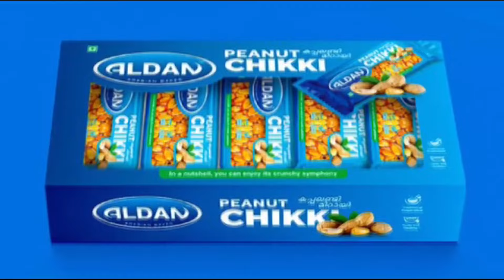കയറ്റം കയറയുന്നതിനിടയിൽ തടി ലോറി പിന്നിലേക്ക് മറിഞ്ഞു, അമിത ഭാരം അപകടമായി.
VIRAL NEWS
MALAYALAM NEWS
KERALA NEWS
INDIA NEWS
WORLD NEWS
MALAPPURAM NEWS
news live
malayalam live
news
malayalam vartha
live news
sports news